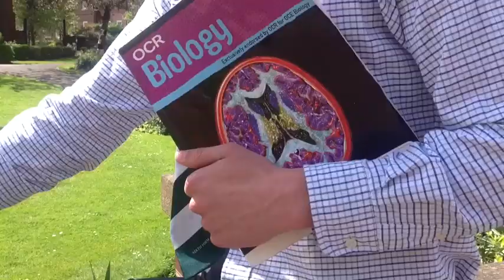13SJCO Form Video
Each year 13 form at RGSW was required to make a video to be shown at the end of year 'Leavers Day'. This is the video of 13SJCO.